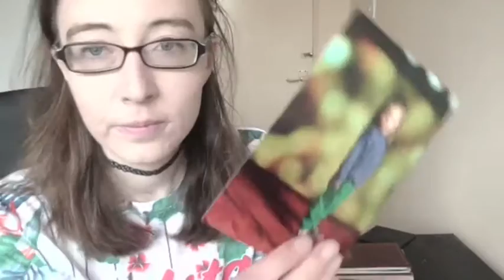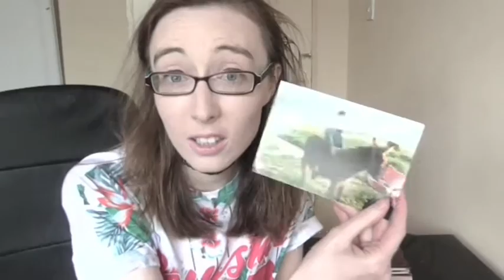MY STALKER EXPERIENCE [TRIGGER WARNING: STALKING]